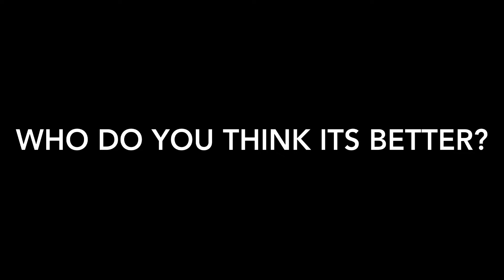Which app do you think can walk better? TFS OR RFS? (Video)